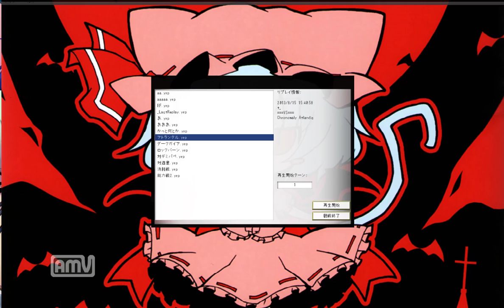test13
YGOPRO
Number 6 Chronomaly Atlandis First Turn KILL